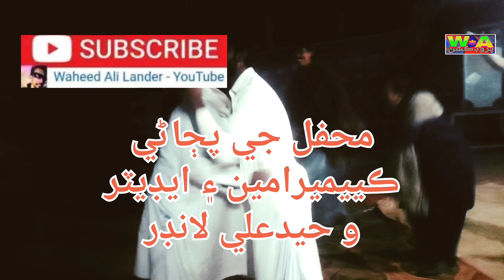ilahi bux lander الاهي بخش لانڊر2024محفل مومن ڳول حسين ڪا هستي آ